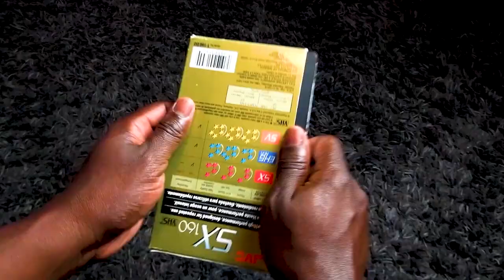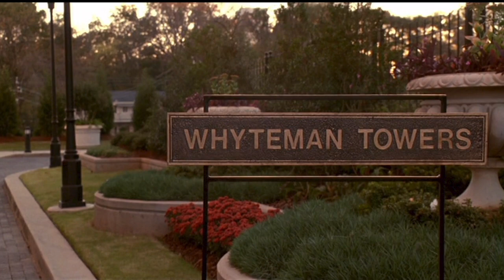The BlackTrack #37: Livin' Large!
Livin' Large is Terrence TC Carson's first credited role and is one of those movies you watched on tv years ago and then completely forgot about!